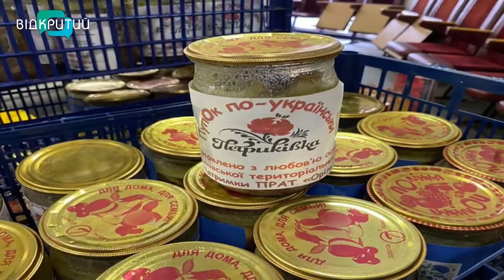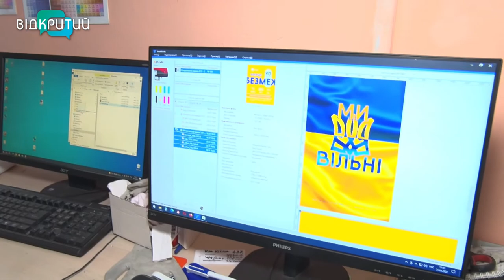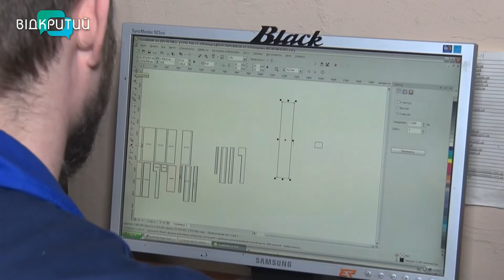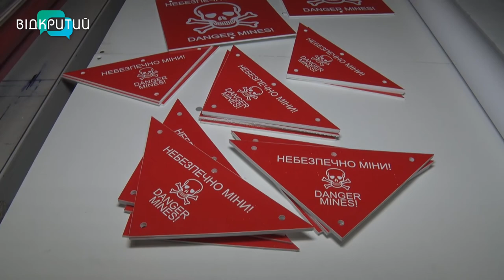Новини OPEN NEWS від 7 квітня 2022 року 13:15